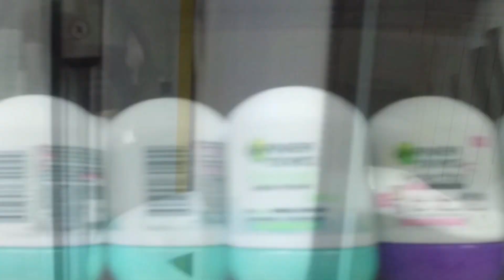Mrówka powstaje w Andrychowie